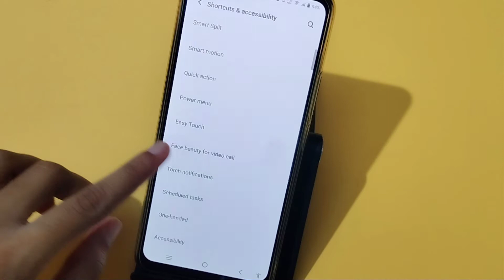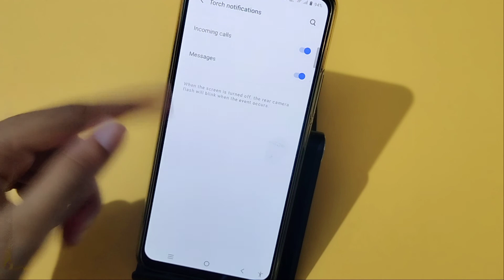Vivo Y53s call flashlight setting | how to set incoming call flashlight | flash on call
How to enable flashlight in Vivo Y53s
Vivo Y53s incoming call flashlight
call flash light on kaise karen
call flashlight off kaise karen
incoming call flash light

Google search
Techno Puja Technopuja@Technopuja